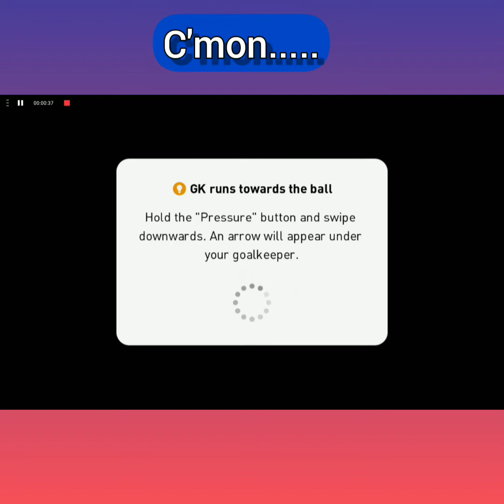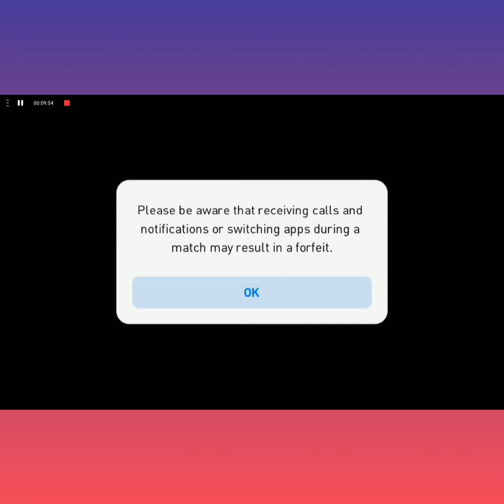Games I play #4 PES ! Playing PES COPA America final with my friend !!!!